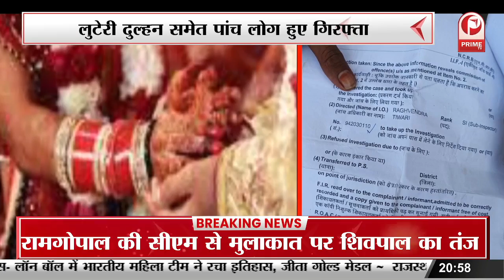Farrukhabad News : शादी के नाम पर ठगी करने वाले गिरोह का भंडाफोड़ || Prime Tv